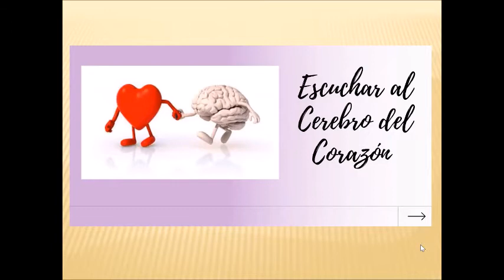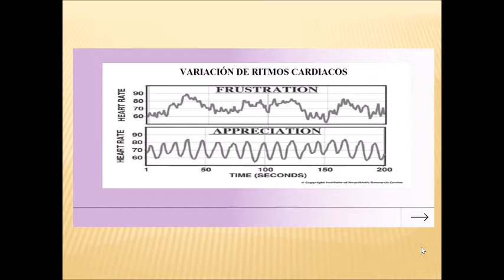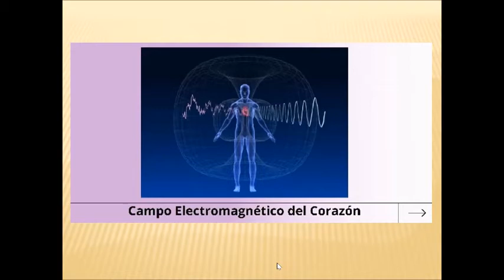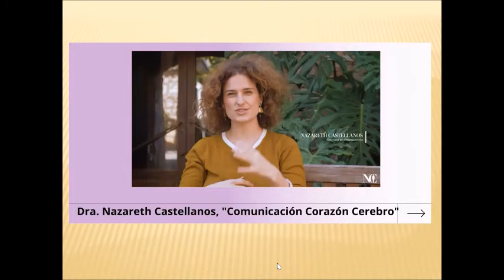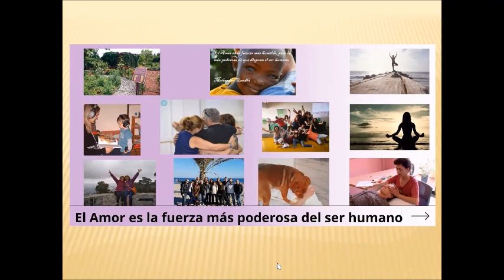Escuchar al Cerebro de tu Corazón - Corazonadas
El corazón tiene su propio cerebro con más de 40,000 neuronas, y su campo electromagnético es el más potente de todos los órganos del cuerpo, 5.000 veces más intenso que el del cerebro. Y nos habla a través de las corazonadas.

Enlaces al artículo y videos mencionados, en mi artículo "¿Escuchas al Cerebro de tu Corazón?